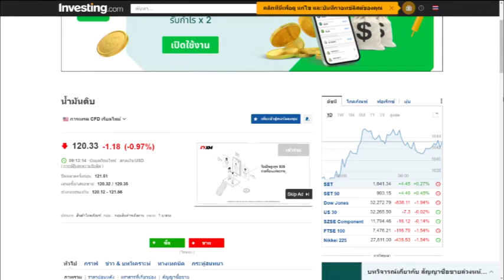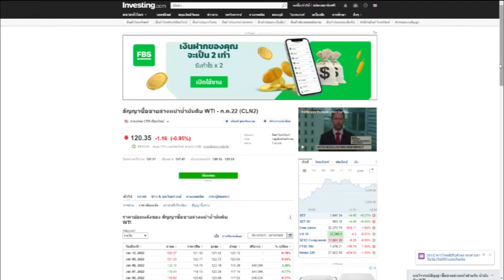ราคาน้ำมันดิบ NBT รวมใจฯ 10 มิ ย 65